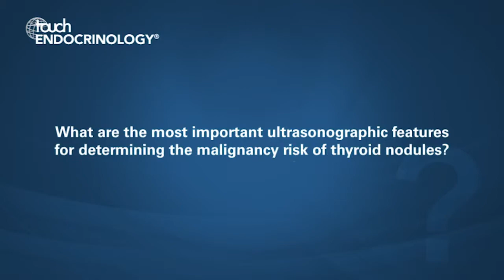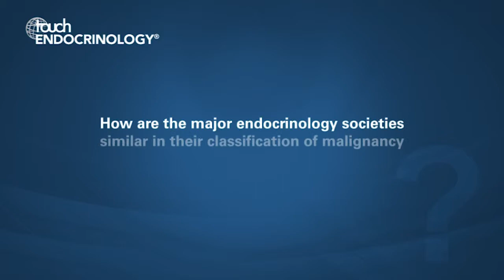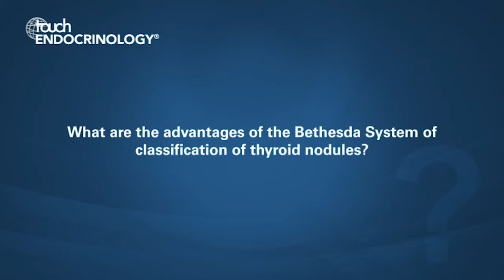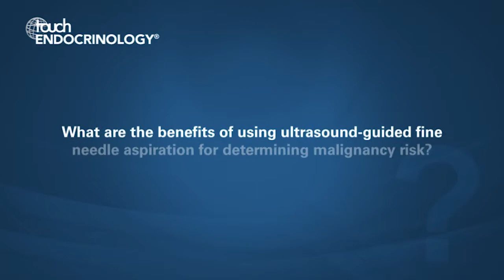Alan Parsa, MD, ADA 2019 – Weight management, Type 2 diabetes and glycemic control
We are joined by Alan Parsa to discuss the most important advances in the use of ultrasound to assess thyroid nodules and the benefits of this technique in determining malignancy risk.

Questions:
1.     What are the most important ultrasonographic features for determining the malignancy risk of thyroid nodules? (0:05)
2.     How are the major endocrinology societies similar in their classification of malignancy risk of thyroid nodules? (1:21)
3.     What are the advantages of the Bethesda System of classification of thyroid nodules? (3:28)
4.     What are the benefits of using ultrasound-guided fine needle aspiration for determining malignancy risk? (05:20)

Alan Parsa has no conflicts of interest to declare in relation to this video.